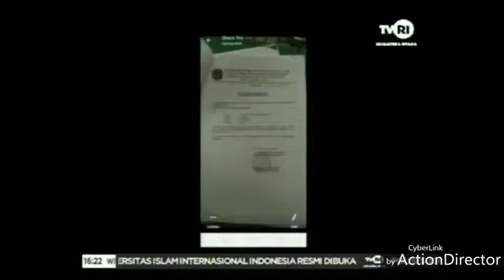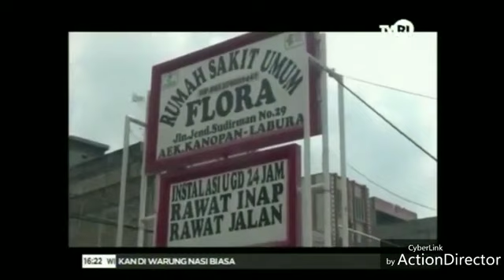Korban mal praktek di RSUD Aek Kanopan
Haris Hermawan Tambunan diduga menjadi korban mal praktek oleh seorang dokter spesialis di RSUD Aek kanopan

Kasus ini terbongkar setelah korban melakukan operasi apendic di salah satu RSU swasta di kampung pajak
Fanpages & fb : potret labura
Line : @potretlabura
Channel youtube : potretlabura